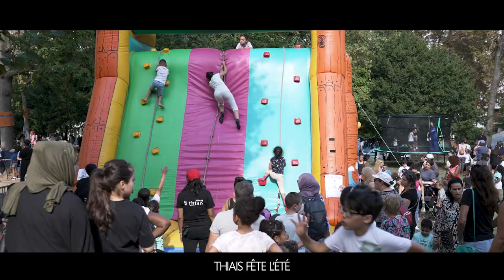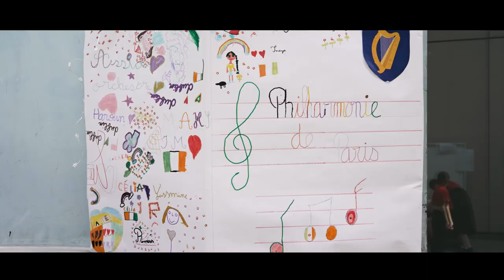Revivez 2022 en images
Alors que la période traditionnellement dévolue aux voeux touche à son terme, Richard Dell'Agnola et la municipalité vous souhaitent une excellente année 2023 et vous proposent de revivre en images les temps forts de 2022 !